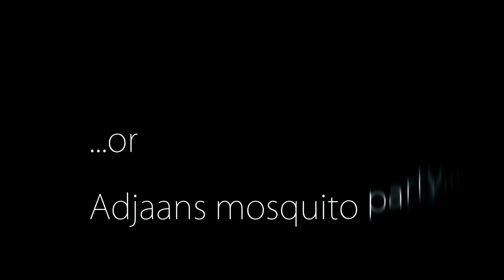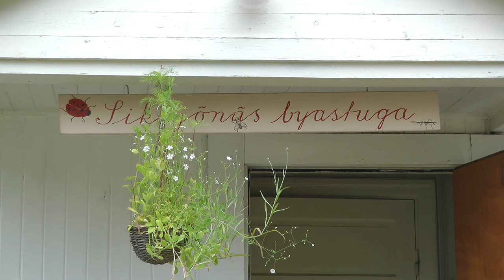Bean Goose research party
An international research party lead by Dr Adriaan de Jong into Wilhelmina back country, Sweden, July 2012, in search for moulting Bean Goose. In all 37 birds were captured and marked with neck band. Measurements were taken on morphological traits and blood samples were collected for genetic analysis.